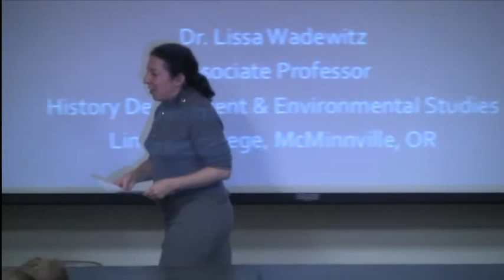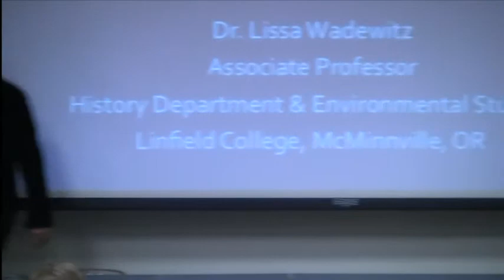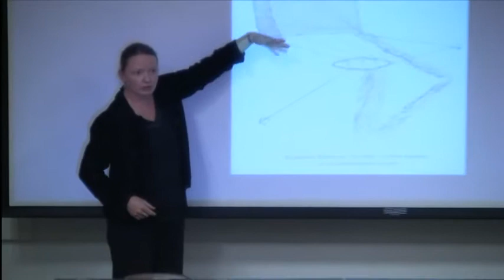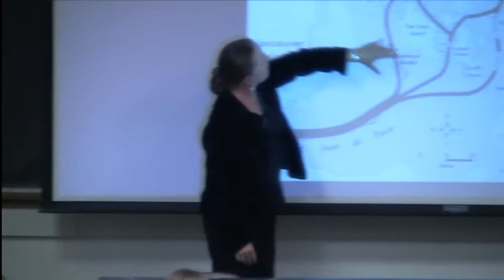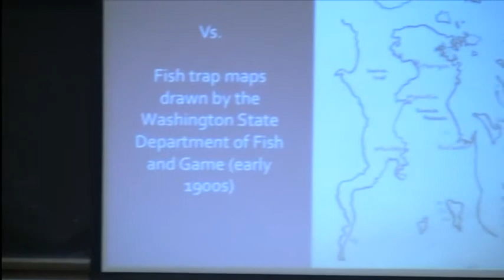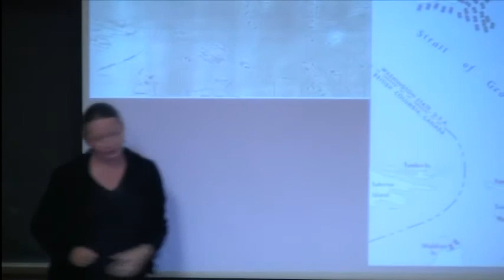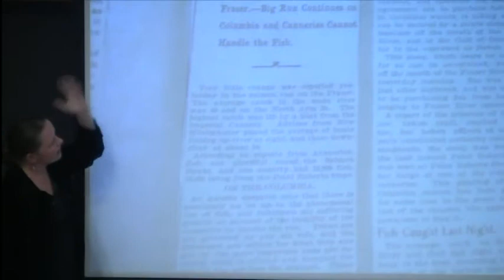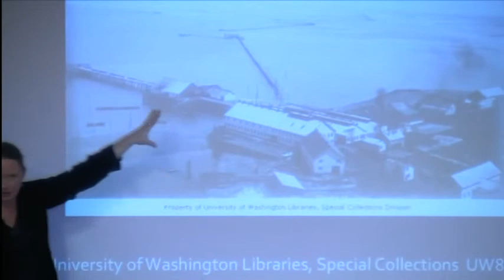'The Nature of Borders: Salmon, Boundaries, and Bandits on the Salish Sea' - 1/31/13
Historian Lissa Wadewitz to Present 'The Nature of Borders: Salmon, Boundaries, and Bandits on the Salish Sea' Jan. 31, 2013 at WWU

BELLINGHAM -- Lissa Wadewitz will present "The Nature of Borders: Salmon, Boundaries, and Bandits on the Salish Sea," as part of Western Washington University's Huxley College of the Environment Speaker Series at 4 p.m. on Thursday, Jan. 31 in Bond Hall, Room 105 on Western's campus.

The lecture, which is free and open to the public, is cosponsored by Western's History Department.

Wadewitz recently published her first book titled, "The Nature of Borders: Salmon, Boundaries, and Bandits on the Salish Sea." The book explores the ecological effects of imposing cultural and political borders on a critical West Coast salmon fishery. Wadewitz's new research focuses on the history of Pacific whaling and the emergence of a "Pacific World" prior to the military expansion of the U.S. across the Pacific Ocean in the late 19th century.

In addition to her book, Wadewitz has published articles in The Pacific Historical Review and Environmental History, as well as chapters in anthologies published by University of Nebraska Press and Duke University Press.

Wadewitz received her doctorate from UCLA in 2004. She then spent a year as a post-doctoral fellow in Native and Newcomer relations at the University of Saskatchewan in Canada. In 2005, Stanford University's Bill Lane Center for the North American West awarded Wadewitz a two-year post-doctoral fellow position. The Linfield College History Department then hired Wadewitz as an assistant professor in 2007; she now teaches courses there on U.S. environmental history, Native American history and the history of the U.S. West.

Anyone interested in these topics is encouraged to come and participate. The presentation will include a question and answer period.  The speaker series is held by Western's Huxley College of the Environment to bring together the environmentally minded community and other interested members of Western and Bellingham's communities. Speakers address topics of contemporary environmental concern in the region and the world.

Western's Huxley College of the Environment is one of the oldest environmental colleges in the nation and a recognized national leader in producing the next generation of environmental stewards. The college's academic programs reflect a broad view of the physical, biological, social and cultural world.  This innovative and interdisciplinary approach makes Huxley unique. The College has earned international recognition for the quality of its programs.